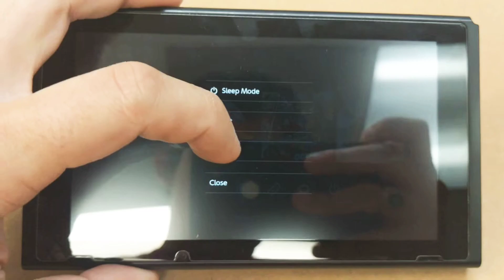Nintendo Switch repair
Nintendo switch was repaired. We replace the charging port.